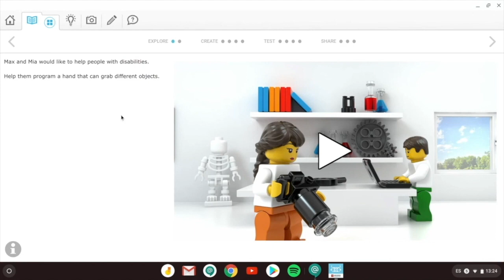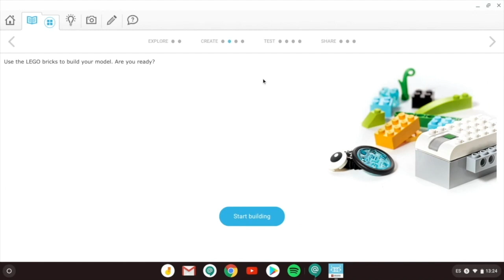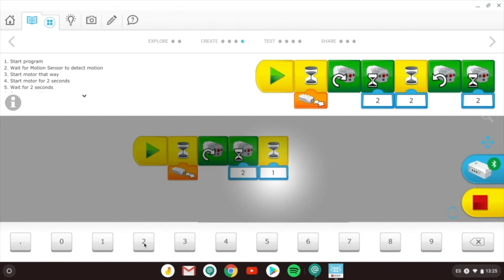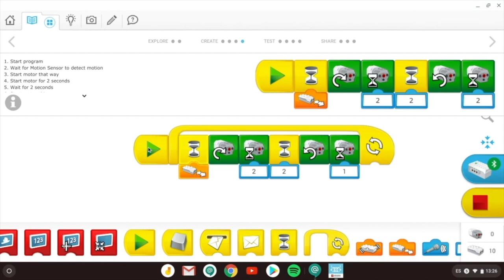Construye con Lila y LEGO Education una mano robótica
Lila te enseña cómo construyó una mano robótica que le ayudará con sus tareas diarias. ¡Intenta hacer tu brazo robótico! Comparte tus resultados con el hashtag
En ApiSec LEARN somos partners y distribuidores OFICIALES de LEGOⓇ Education. Visita nuestra web